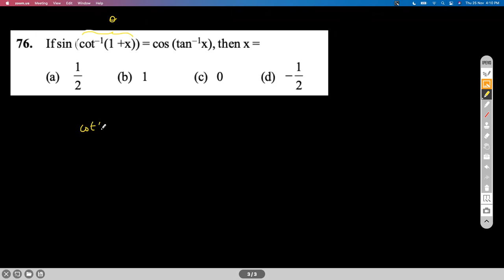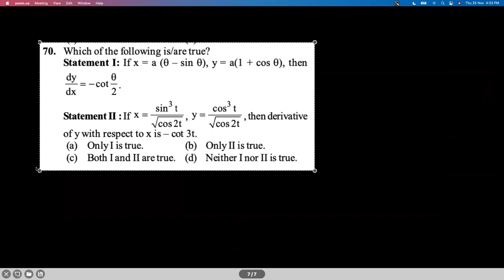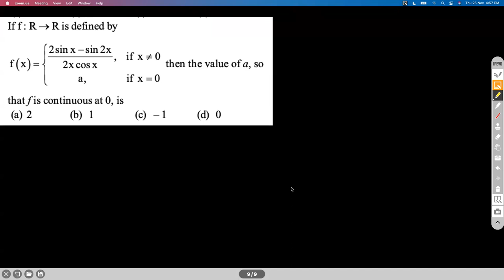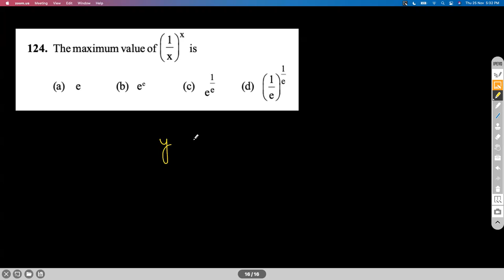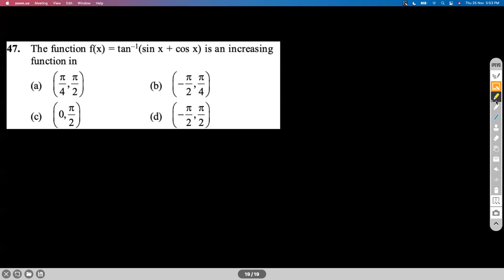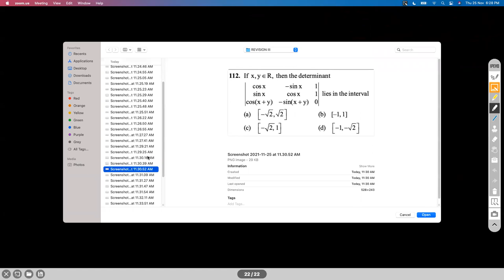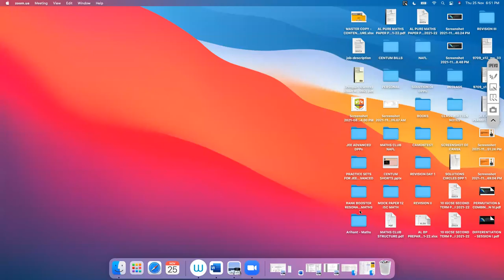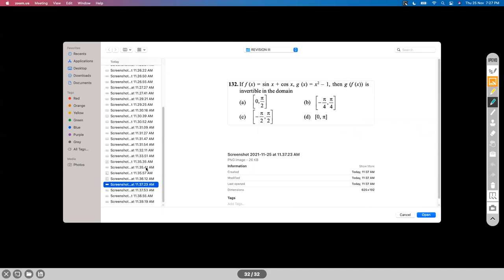REVISION XII MATHS SEMESTER I(BOARD- CBSE)- SESSION III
RELATIONS & FUNCTIONS
INVERSE TRIGONOMETRY
MATRICES
DETERMINANTS
DIFFERENTIATION
CONTINUITY & DIFFERENTIABILITY
APPLICATION OF DERIVATIVES
PROBLEMS

Chapter Name: SEMESTER I TOPICS
Grade: XII
Author: AKHIL KUMAR